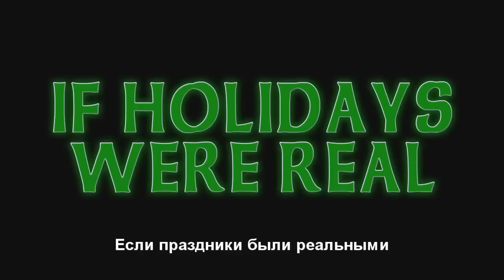Если праздники были реальны(субтитры)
All rights for this video belong to Smosh.It's a only translation.